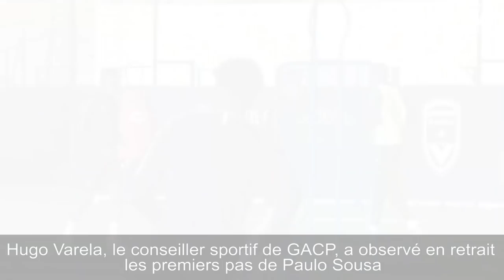Première séance de Paulo Sousa en images I Girondins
Nous vous proposons les images de la première séance vidéo de Paulo Sousa et son staff avec les Girondins de Bordeaux.